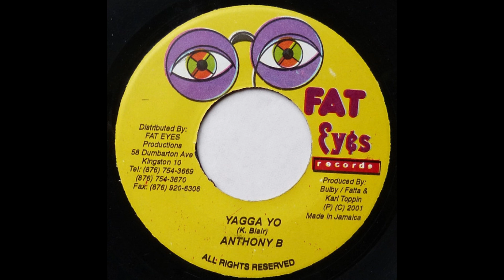anthony b - yagga yo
Label - Fat Eyes Records

Sortie - 2001